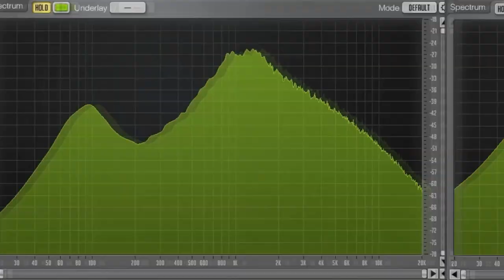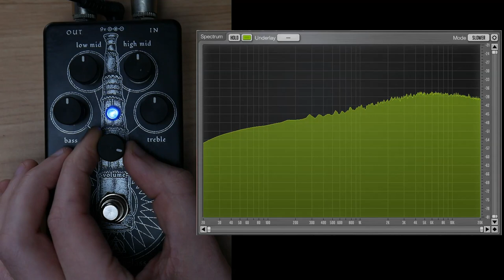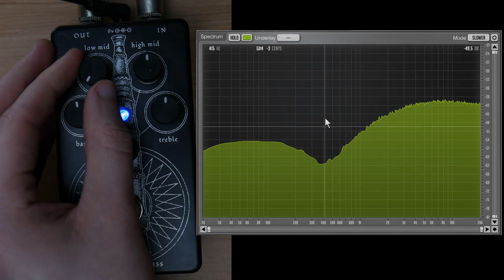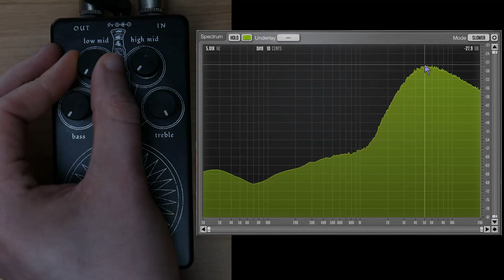Pedal Vault – Lichtlaerm Audio Amber Spyglass EQ Boost Pedal review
Pedal Vault Episode 28:

Lichtlaerm Audio Amber Spyglass

In this video, I review the Lichtlaerm Audio Amber Spyglass.

You can follow my band Nightbearer and order our debut LP "Tales Of Sorcery And Death" as well as our EP„Stories from beyond“ and some awesome Merch via PN on: